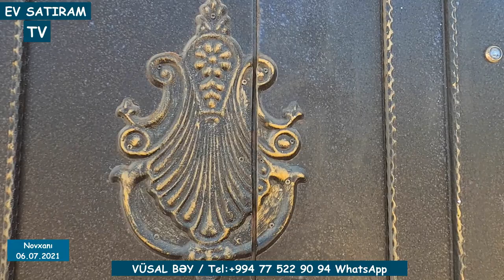QIYMƏT DÜŞDÜ! 140 000 ( 160 000) MANATA EV SATILIR/ Недвижимость в Баку / EV SATIRAM TV/BAG EVLERİ